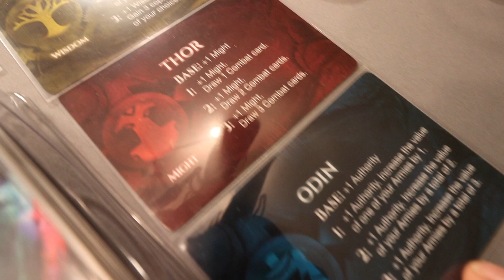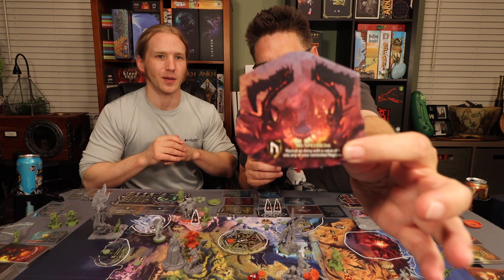Lords Of Ragnarok First Impressions Review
All I've been able to try is 2 player but its been al lot of fun.